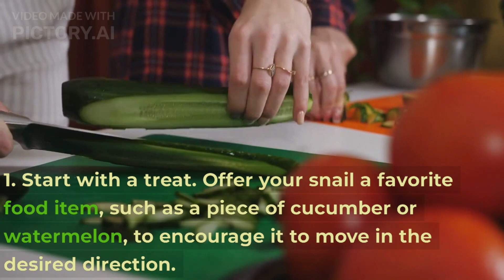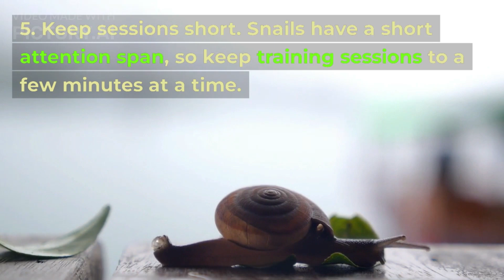Simple ways to train Snail as a pet 001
This video is all about simple ways you can train snails, a wonderful animal created by God that has its own benefit for man also the snail can make great pets as well due to its slime or mucus which is used for cosmetics and other benefits.